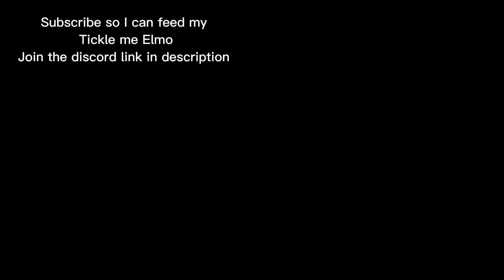Ruining Fr Legends with A Miata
Wassap
Yo 50 likes I’ll give away this legendary livery